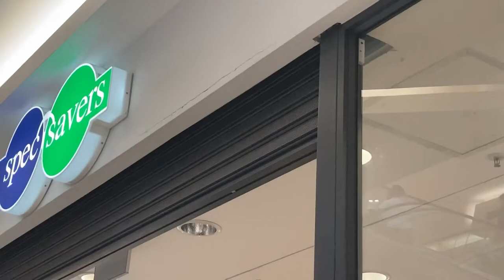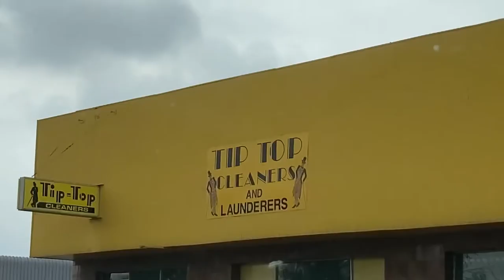VLOG! Going to the optometrist, Quick Healthy snack, dry cleaners, New bottle, Chit chat & more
Song: Jarico - lsland Music
supported by BackgroundmusicWithoutLimitation